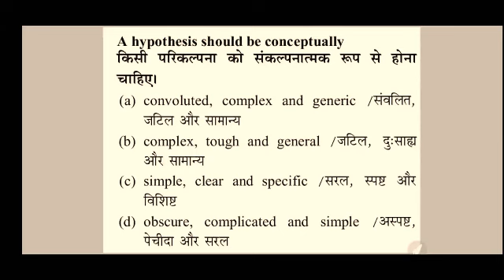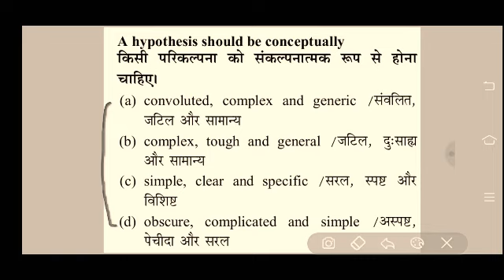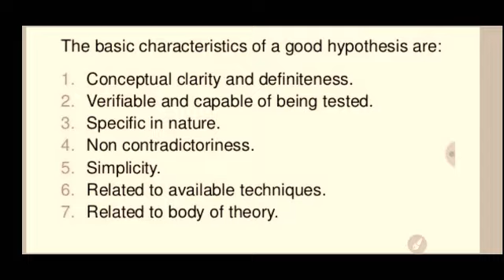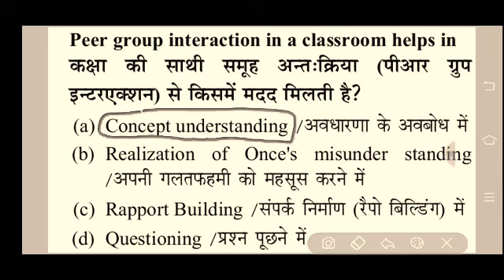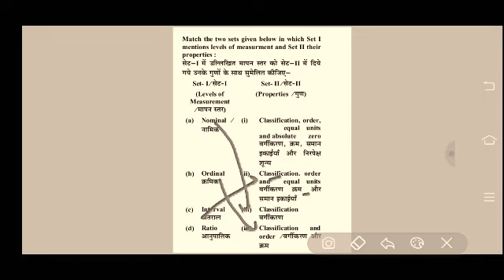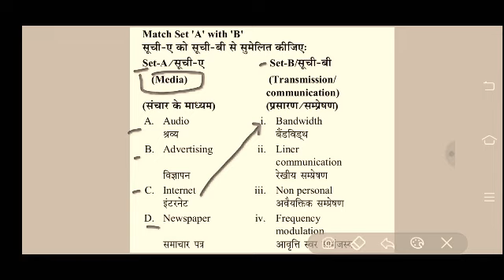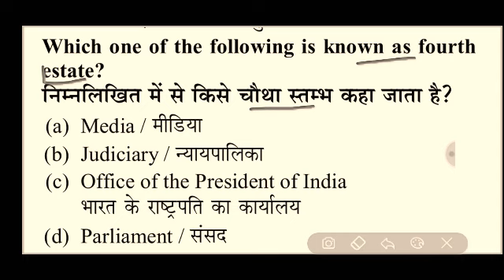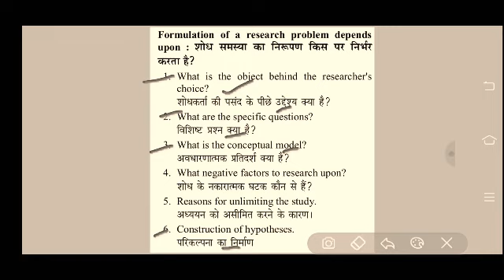यूजीसी नेट - प्रथम प्रश्न पत्र || अभ्यास हेतु महत्वपूर्ण प्रश्न उत्तर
इस वीडियो में आप की परीक्षा के लिए पेपर फर्स्ट से संबंधित प्रश्नों को बताया गया है आप इसको मॉक टेस्ट जैसे प्रयोग कर सकते है।